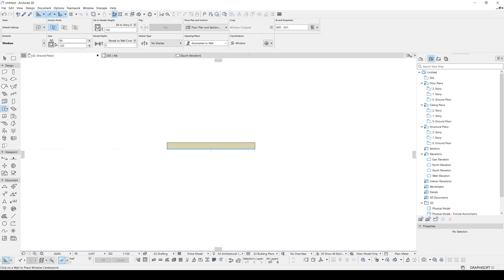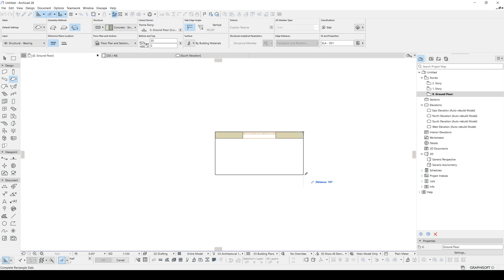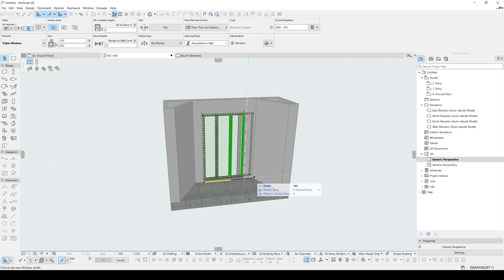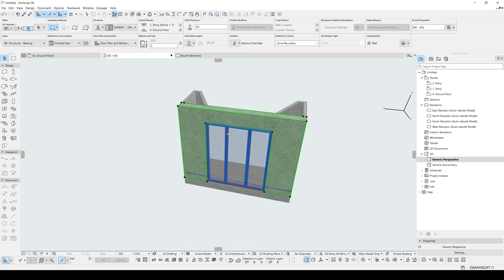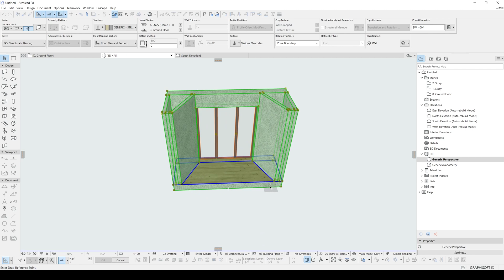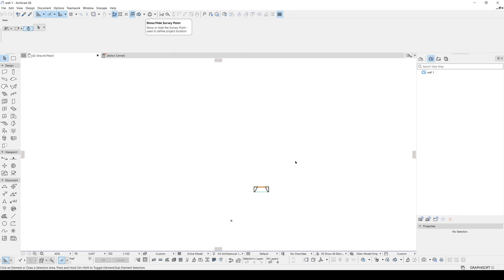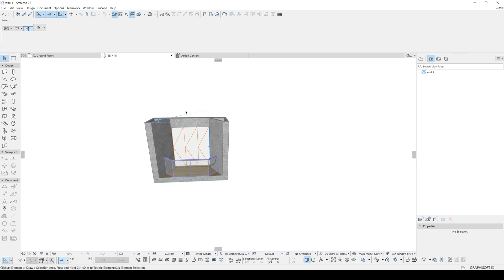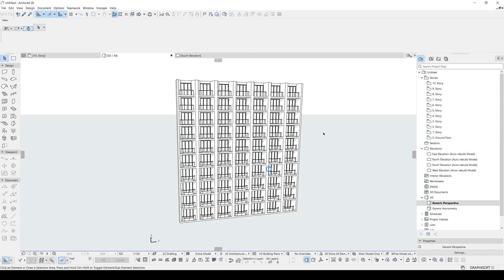Parametric Facade Design in Archicad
Learn how to create a parametric and modular facade design in Archicad using walls, windows, and the module system. In this step-by-step tutorial, I’ll show you how to turn any wall system into a reusable parametric module, duplicate it across floors, and update all linked elements automatically — saving time and keeping your designs fully dynamic.

Perfect for architects, designers, and BIM users, this workflow helps you build faster, smarter, and more efficiently in Archicad.